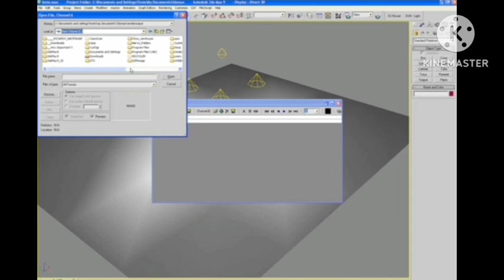DJ Mozart lights video but on YouTube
I'M ARCHIVING MORE DJ MOZART STUFF FOR YOU TO SEE BTW!!! This is just a behind the scenes video like the Interface (NO NOT THE VOCALOID SONG I SWEAR IF I GET A COMMENT LIKE THAT) one Elster uploaded, and since he didn't upload this one, why not I do it?

Oh yeah and I'm gonna try contacting the person involved with the character later btw!!!